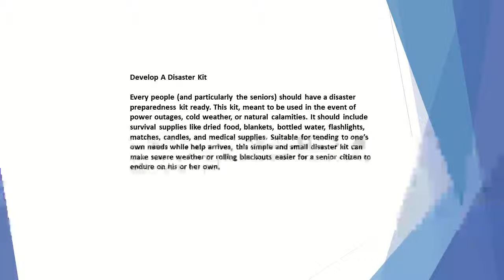HOME SAFETY TIPS FOR SENIOR CITIZENS WHO LIVE ALONE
As per a survey held in 2018 nearly ¼ of the senior citizens are living alone in India (Data Source Now this is really a serious concern because senior citizens are not only living alone but at the same time, they are a potential targeting for any criminal especially, when we hear the news related to the crime against the senior citizens here and there who live alone.

In this article, Mr. Atul Mahajan, Director of Delhi’s best security guard agency, Miraz Securitas Pvt Ltd shares home safety tips for senior citizens who live alone.

Stay In Good Health

One of the biggest risks for senior citizens who live alone is an injury. If an aged person slips and falls and there is nobody around to help, a simple concussion could quickly become life-threatening. Because of this, it’s important for seniors who live alone to stay...